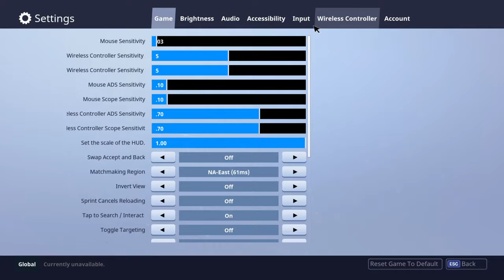NEW"PORT-A FORT" UPDATE!